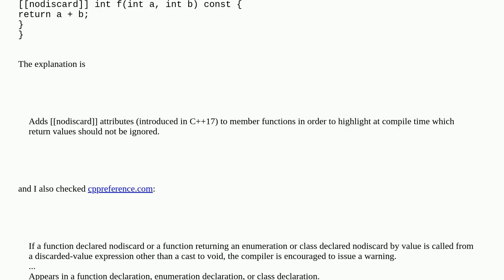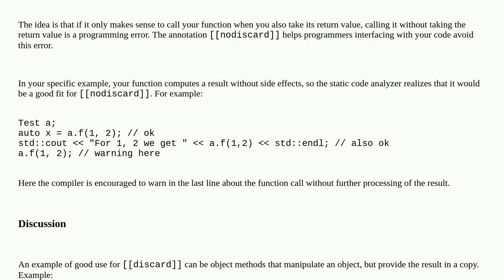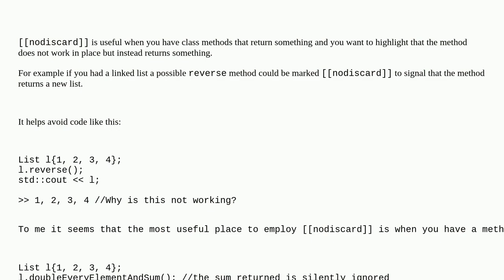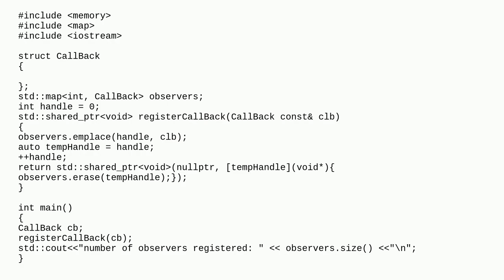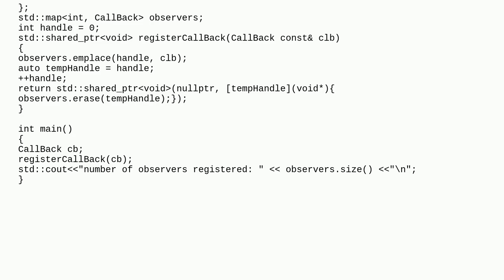Explanation of nodiscard in C++17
A special thanks goes out to the community

  compiler-warnings c++ nodiscard